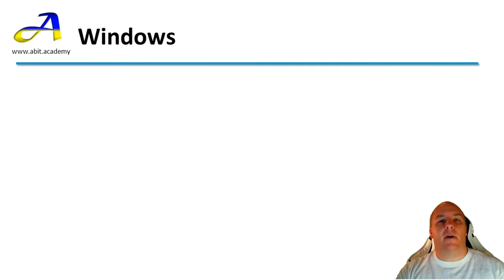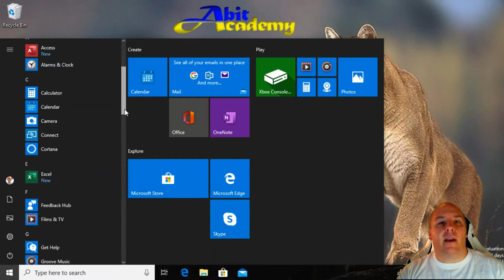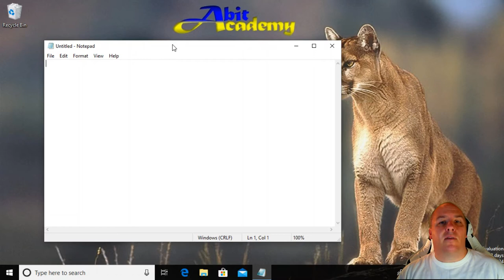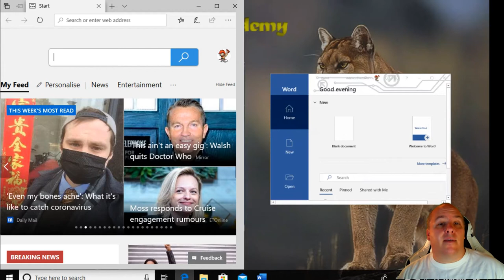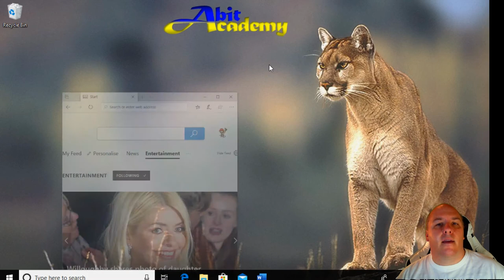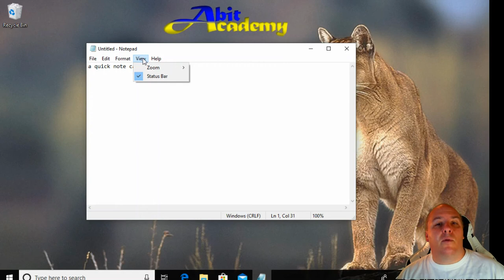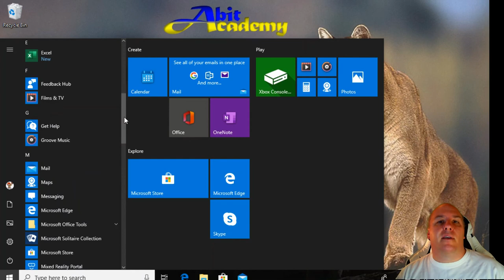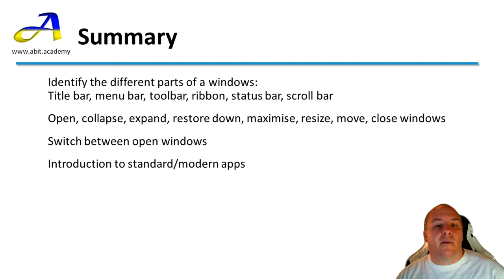Mastering windows size, position and shape, Lesson 2.3 ECDL/ICDL Module 1, Computer essentials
Module 1: Computers and Devices, In this lesson I explain how to use windows, we identify common parts of a window including the title bar, menu and ribbon bar, scroll bar and notification bar. I demonstrate how the position, size and shape of a window can be altered and give you a couple of quick tips to working with windows easier.

This lesson is part of a full course covering all of the exam objectives for the ECDL/ICDL Module 1: Computers and Devices, the full course playlist can be found here:

ECDL/ICDL is the world's leading computer skills certificate. The ECDL/ICDL programme defines the skills and competencies necessary to use a computer and common computer applications.

2.5-4% Daily Interest with just 5 clicks
Turn $100 into $200 in just 20 days
Turn £100 into $1000 in just 60 days